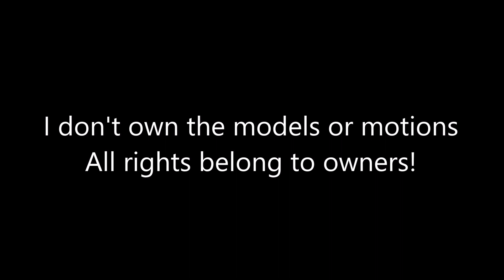MMD ~ Krew "Wannabe"(s)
Models
Krewpop ~ Creeperless Ma Frisk